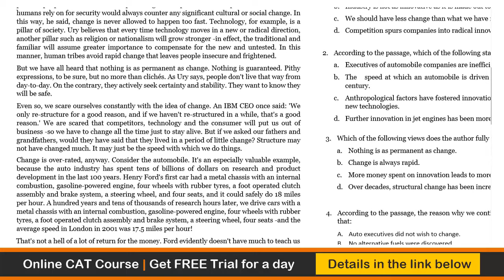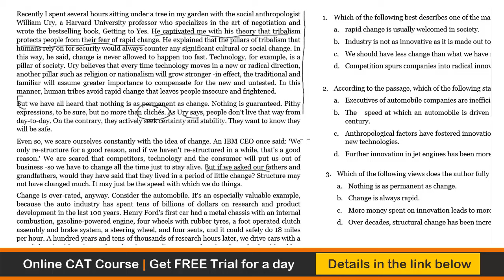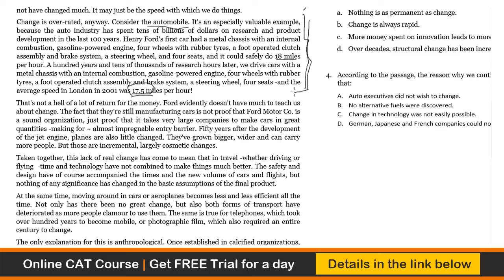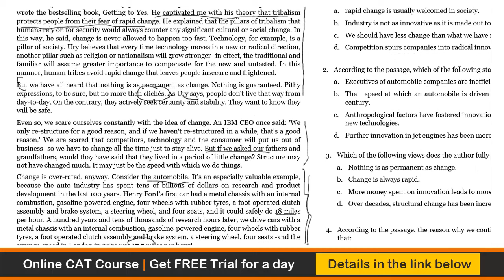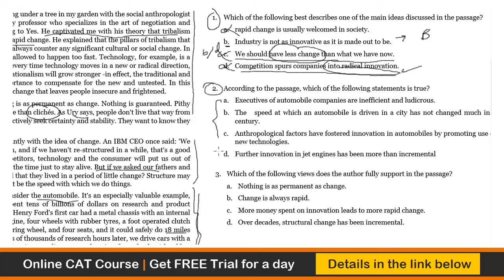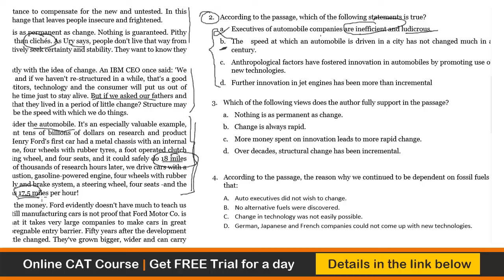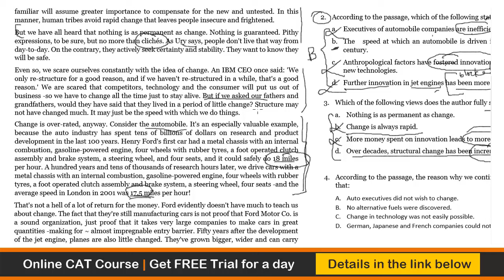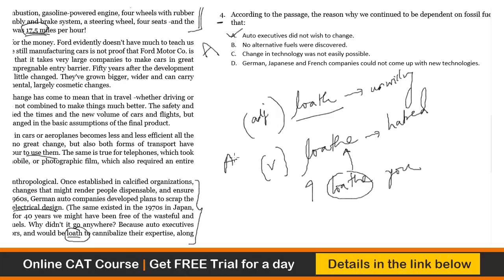CAT Reading Comprehension 01